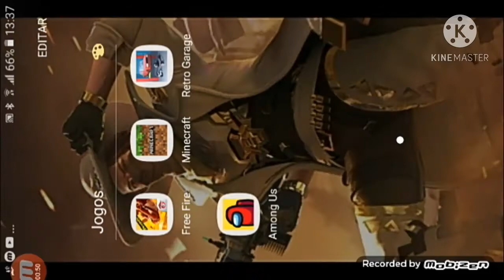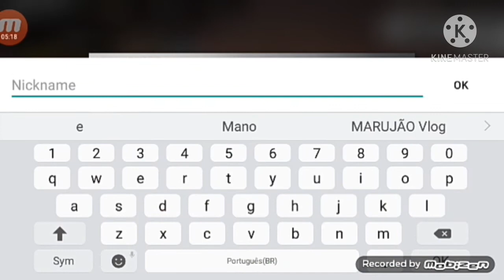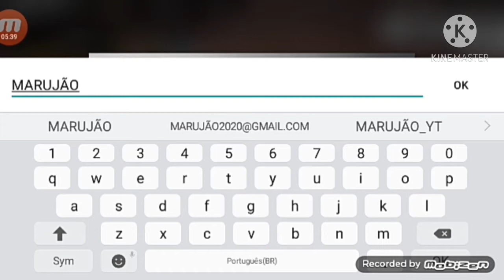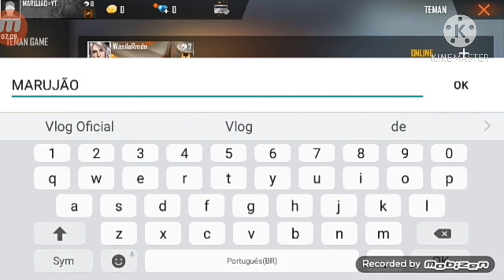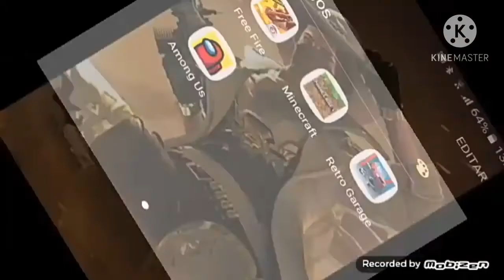como criar uma conta da Indonésia (parte 2)